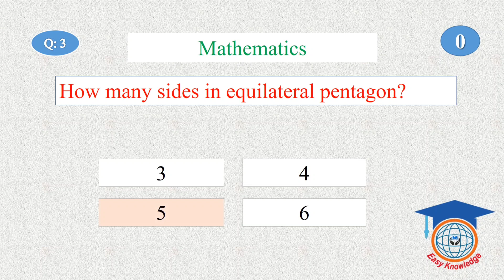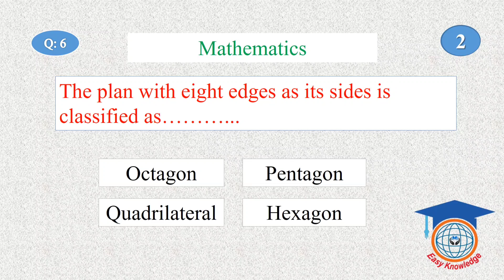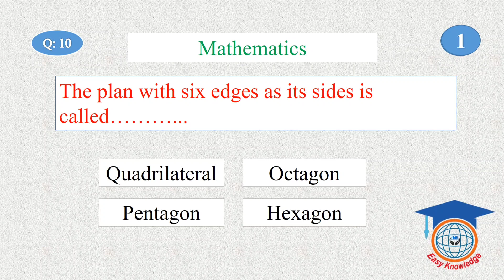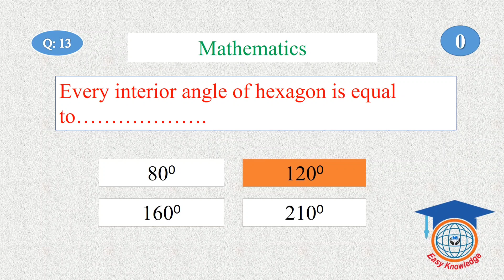Mathematics Mcqs for secondary school teacher